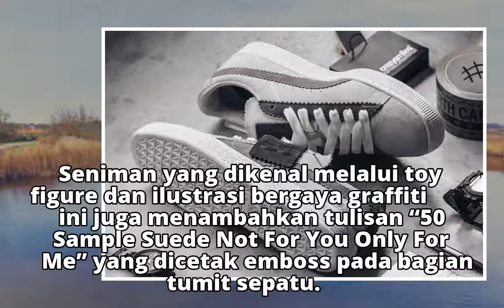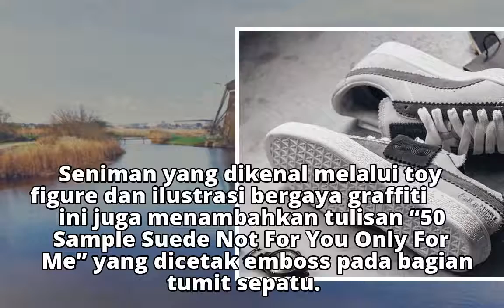Sample Suede, Sneakers Contoh yang Dijadikan Produk Berseni